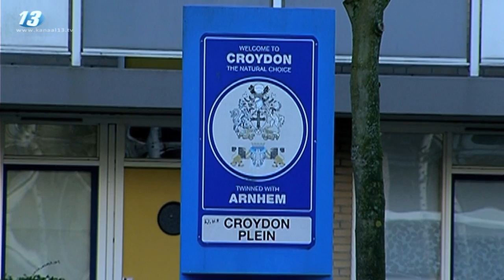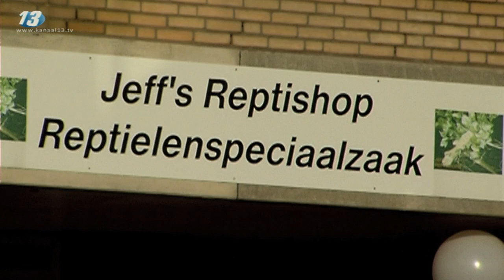Mislukte overval op Croydonplein